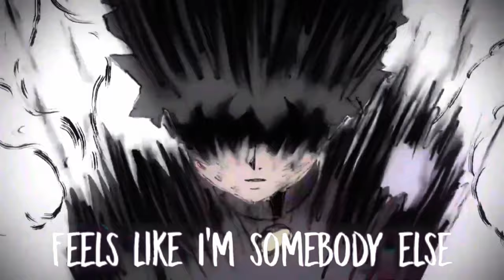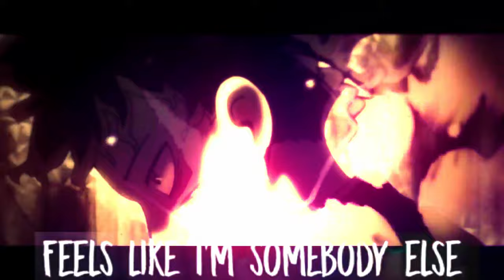Shigeo and Anxiety | overwhelmed | mob psycho 100 | AMV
I am not professional editor but trying to become one so please support me in this journey
video character name : shigeo kageyama ( mob )
song name :

Listen ad-free with YouTube Premium
Song
Overwhelmed
Artist
Royal & the Serpent
Album
Overwhelmed
WMG (on behalf of Atlantic Records); ARESA, LatinAutor - PeerMusic, LatinAutor - UMPG, Polaris Hub AB, BMG Rights Management (US), LLC, Abramus Digital, CMRRA, UNIAO BRASILEIRA DE EDITORAS DE MUSICA - UBEM, ASCAP, UMPG Publishing, LatinAutorPerf, and 12 Music Rights Societies